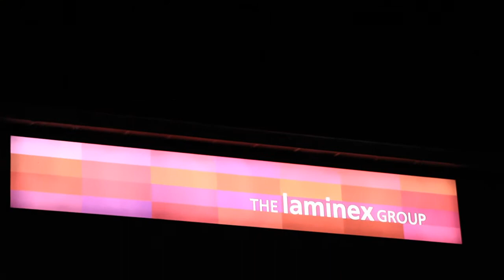Benga Designs Sign Installation